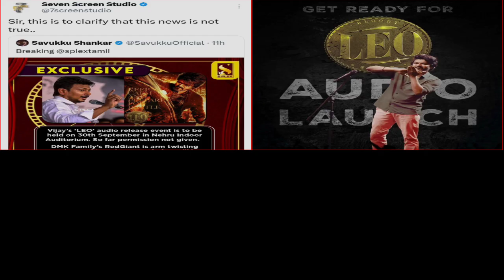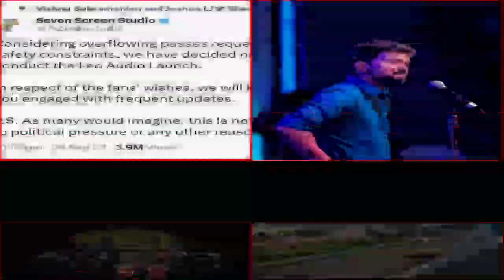கடைசி நேரத்தில் ரத்து செய்யப்பட்ட LEO Audio Launch | காரணம் இது தான் | LEO Audio Launch Cancel issue